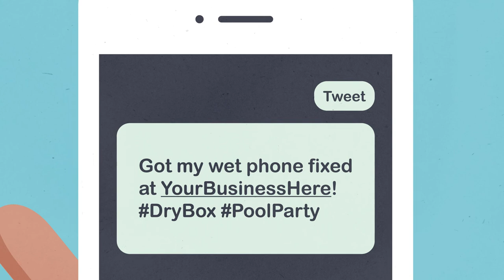DryBox - Wick Video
DryBox extracts all moisture from electronic devices in just 25 minutes. DryBox has an over 70% success rate when phones are dried with in 36 hours.